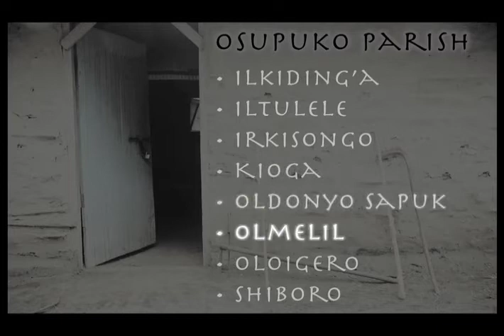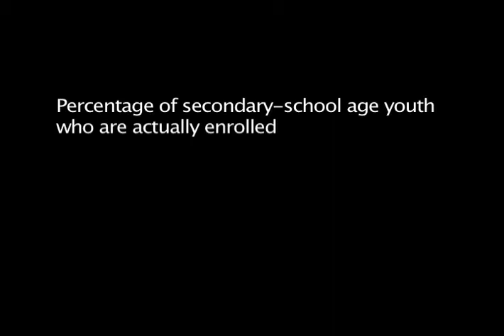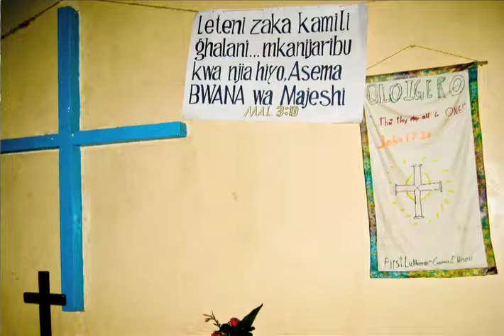Usharika wa Osupuko.m4v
A tour through Osupuko Lutheran Parish in Arusha, Tanzania. This short movie, set on the uppermost populated slopes of Mt. Meru's south face, was commissioned by its companion church, First Lutheran in Geneseo, Illinois, to build an understanding of the church, it's functions, challenges, and hopes for the future.